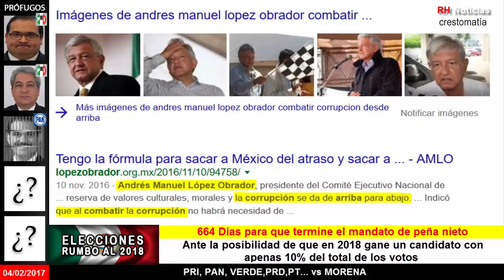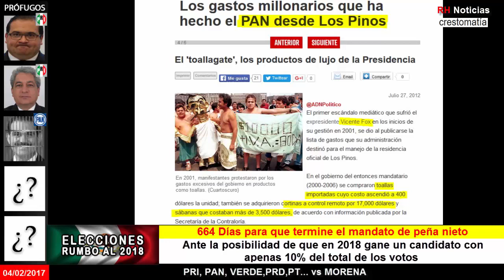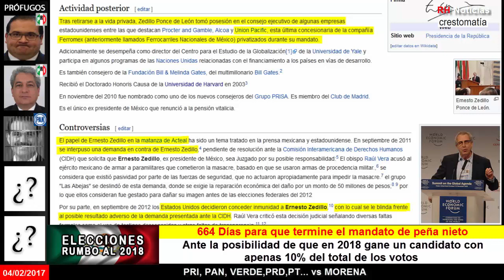Especialistas, políticos PRI, PAN, PRD y académicos sugieren gobierno de coalición para 2018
Fuente: Proceso